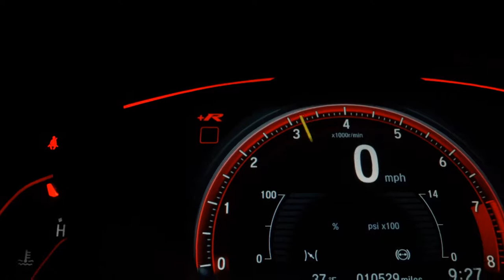FORD ECOSPORT - 2013 - Ribeirão Preto/SP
Dados do Veículo
Veículo: FORD / ECOSPORT 2.0 SE 16V
Ano: 2013/2013
Combustível: FLEX
Portas: 4 PORTAS
Câmbio: Automático
Cor: PRETA
KM: 123

✅ Alarme
✅ Ar Condicionado
✅ Ar Quente
✅ Direção Hidráulica
✅ Travas Elétricas
✅ Vidros Elétricos
✅ Trio Elétrico